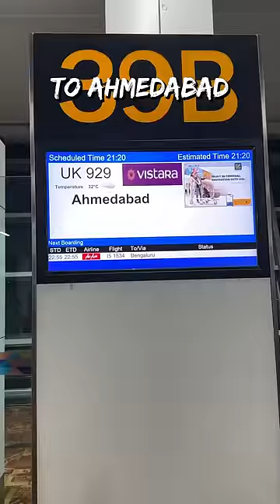Vistara Dinner On A Short One Hour Flight! ✈️🍣🥗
Join me on a yummy flight as I explore the dinner offerings on my recent Vistara flight from Delhi to Ahmedabad! After I shamelessly asked, I also tried the veg meal. You will discover the flavors that make this flight memorable. They served chicken curry, dal, rice in the non-veg option. Veg meal included Dal, veg biryani (at best flavoured rice) and Potato Curry. Bun, Butter, Chocolate Triffle Dessert was standard across both meals with a choice of Coffee or Tea at the end. Very impressive for a short one hour flight  ✈️🍽️☕

Vistara has always offered complimentary food on all its flights, and you don't have to pay anything extra :)